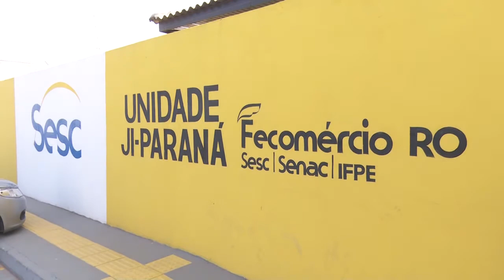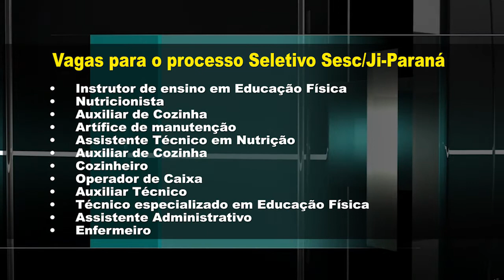Sesc abre vagas para o Processo Seletivo em Ji-Paraná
O Sesc oferece aos seus funcionários planos de saúde, plano odontológico, auxilio alimentação no valor de R$ 488,00.